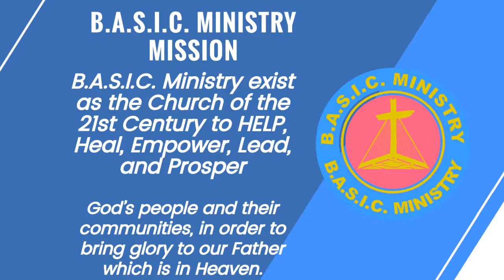Boot Camp Bible Study